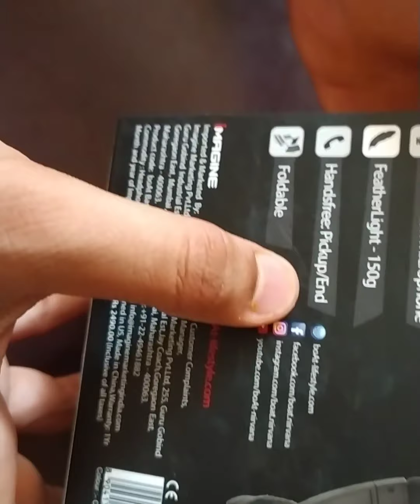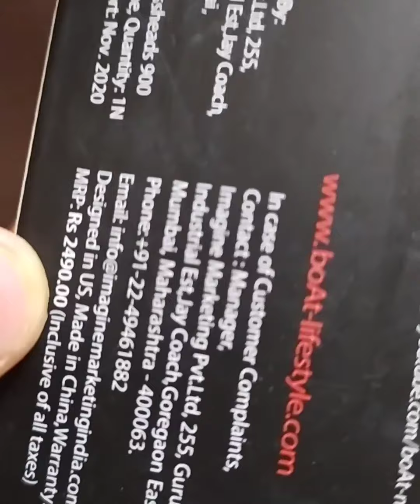Unboxing & First Impression Of BoAt Headset 900 Deep Bass ||| Best Value For Money 💯💯💯💯